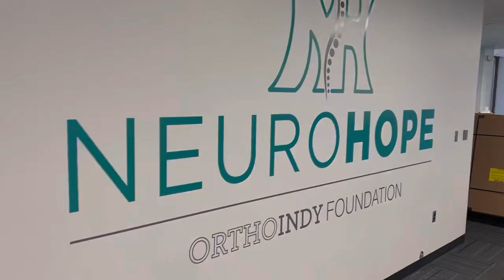NeuroHope Patients Hard at Work …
Just a few of NeuroHope’s inspiring patients,

and the hard work they put in every day on the road to recovery from paralysis.